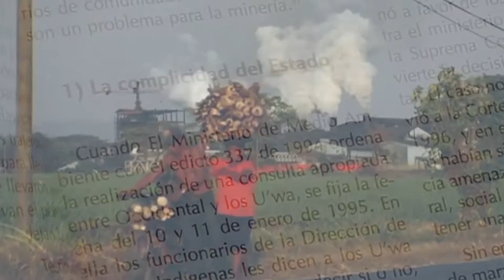Taula Rodona (11): Indifest 30 anys comunicació indígena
Més de 30 anys de comunicació indígena per la defensa de drets. Participaron David Hernández colectivo MICIV, Emma Carlotta  Colectivo red Tzikin, Mariano Estrada Colectivo Tseltal Bachajon.